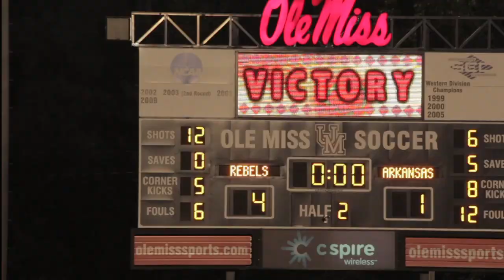2012 SEC OPENER - SOCCER